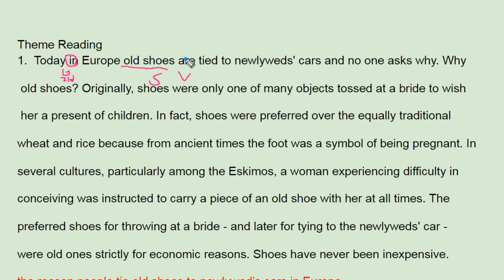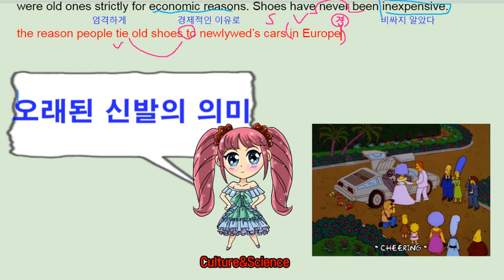ebs 올림포스 영어독해의 기본 1 19강 요약 Theme Reading 1 why tie shoes - 번개콩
고등부: 창원 신월고, 토월고, 사파고,  대암고, 남고, 경상고, 경일고, 중앙여고,
 중등부: 대방중, 사파중, 남산중, 토월중, 상남중
초등부: 남양초, 남산초